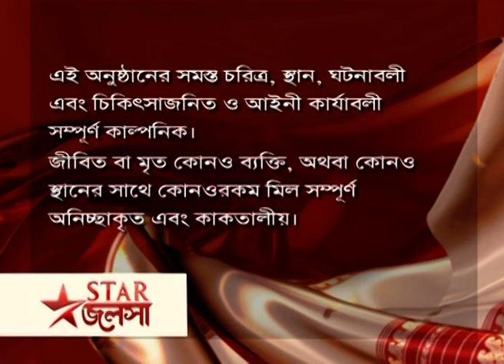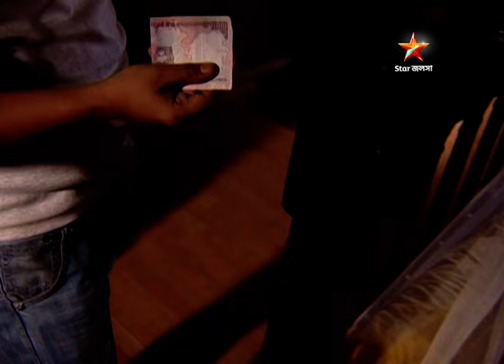Full Episode | মা | Episode 126